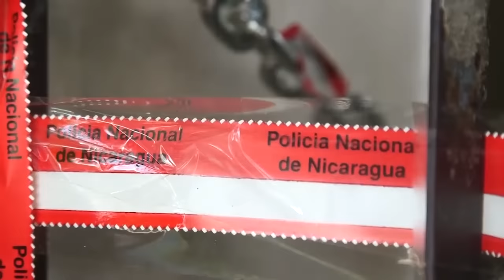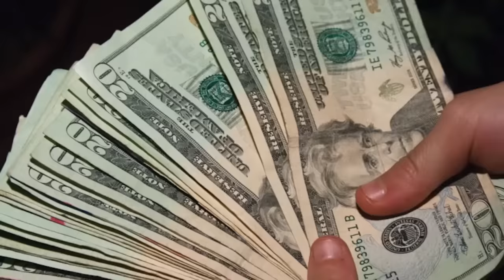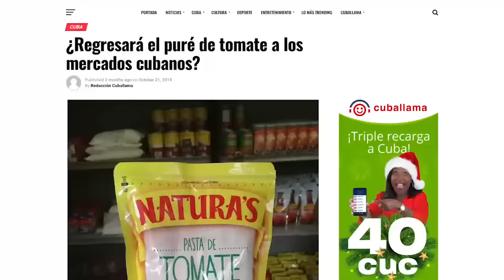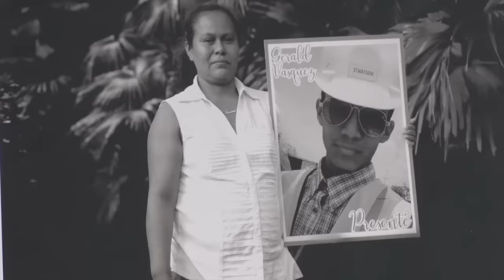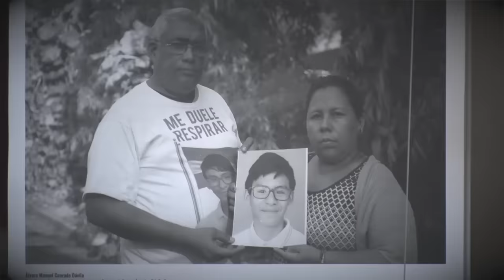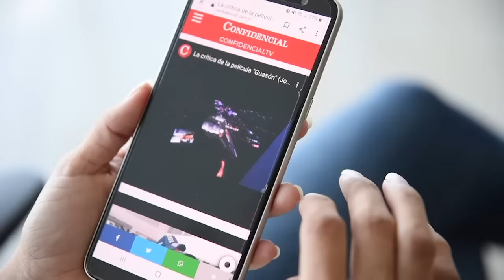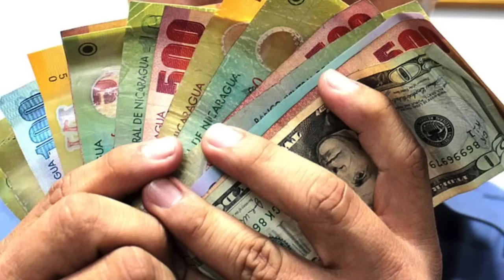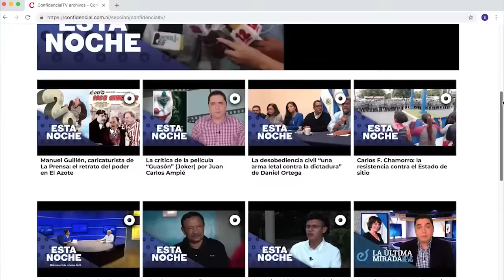EstaSemana | ¿Qué hacen miles de cubanos en Nicaragua?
EstaSemana con Carlos F. Chamorro: Análisis, entrevistas y reportajes de la coyuntura nacional en Nicaragua